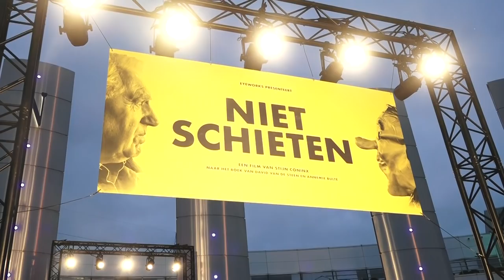Première ‘Niet Schieten’: ‘De film hakt er echt in, en zo hoort het’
De film 'Niet Schieten' van Stijn Coninx vertelt het verhaal van David Van de Steen, die samen met zijn ouders en zusje slachtoffer werd van de Bende van Nijvel. De film ging woensdag 3 oktober in première in aanwezigheid van de cast en vele BV's. 'De film komt heel dicht bij de realiteit', vertelt David Van de Steen. Vanaf woensdag 10 oktober is de Vlaamse film in de zalen